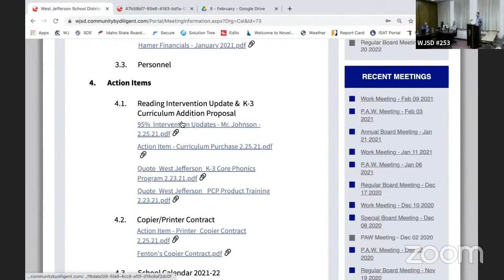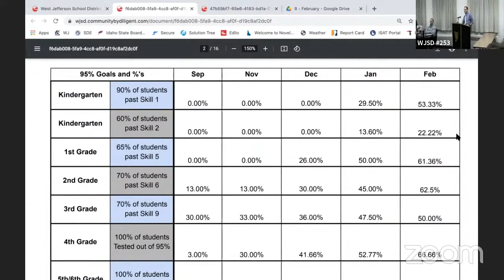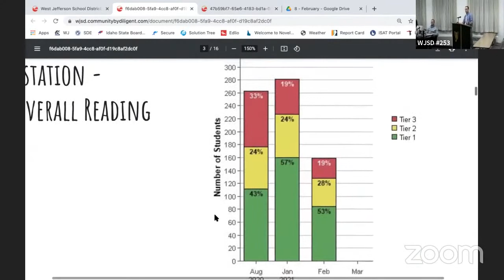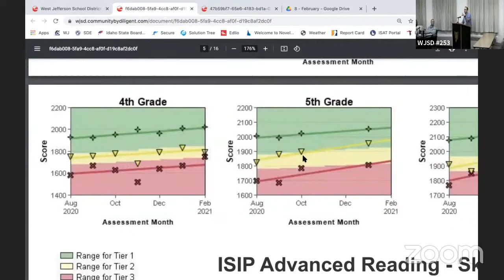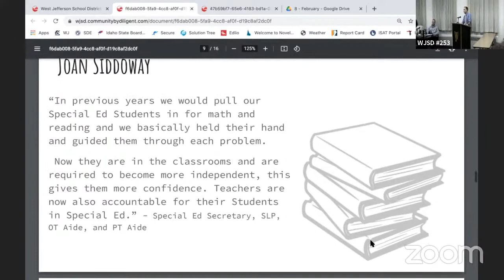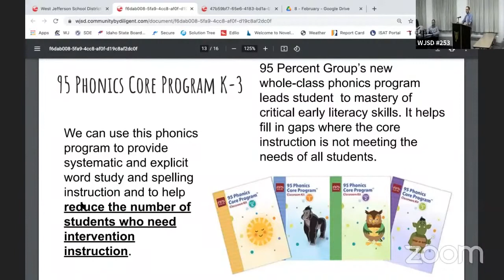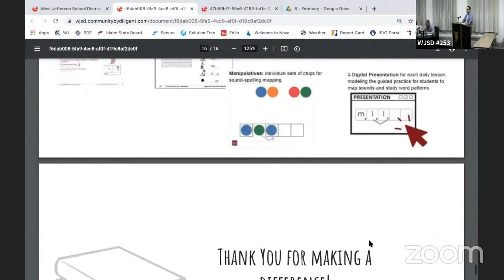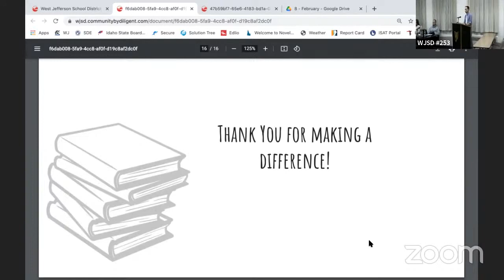95 Percent Report